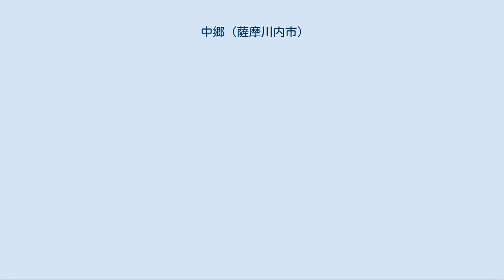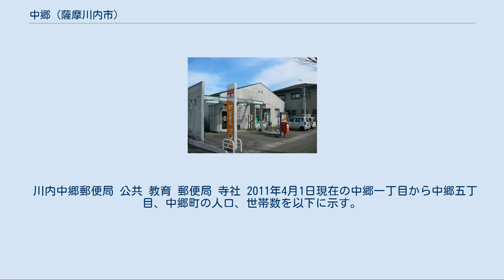中郷 (薩摩川内市)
日本 」 鹿児島県 」 薩摩川内市 」 中郷 中郷（ちゅうごう Chūgō）は、鹿児島県薩摩川内市の町名及び大字。
旧薩摩郡中郷中郷村、薩摩郡東郷中郷村、薩摩郡下東郷村大字中郷、川内市中郷町。
中郷一丁目から中郷五丁目及び中郷町があり、中郷一丁目及び中郷二丁目の全域で住居表示を実施している。
 「中郷」という地名は古代の託万郷（たくまごう）がのちに3つの郷に分けられた時に、この地域が3郷のうちで中央（西部は高城郷、東部は東郷）に位置していたことに由来している。
 中郷池付近の航空写真。
上池は運動公園町、下池は中郷町に属している。
国土交通省 国土画像情報（カラー空中写真）を基に作成 薩摩川内市の西部、川内川下流域に所在している。
字域の北方には田海町、運動公園町、高城町、南方には東大小路町、原田町、西方には国分寺町、高城町、東方には川内川を挟んで、天辰町、白浜町が接している。
 字域の中央部を南北に国道267号が通っており、南部を東西に九州新幹線の高架が通過している。
中央部には中郷下池が所在しており、もう一つの中郷上池は運動公園町に所在している。
 教育施設は字域の北東部に薩摩川内市立育英小学校が所在している。
 中郷という地名は平安末期より見え、薩摩国のうちであった。
この地は「和名類聚抄」で見える高城郡託万郷の地であり、その後東郷と高城郷に分割され、さらに東郷を東郷と中郷に分割されたとされている。
戦国期は渋谷東郷氏の支配下にあったが、入来院氏とともに渋谷東郷氏が所領を島津氏に献上し、当地を含めた川北部が薩州家島津義虎に与えられた。
 江戸期には薩摩郡中郷（外城）のうちであった。
中郷は中郷村のみで構成されており、小之郷に位置づけられていた。
明治3年に中郷が東郷に編入され中郷村は薩摩郡東郷のうちとなった。
 村高は「検地目録」及び「天保郷帳」には1,888石余、「旧高旧領」には1,303石余であったと記載されている。
 1889年（明治22年）に町村制が施行されたのに伴い、それまでの東郷の区域のうち田海村、白浜村及び中郷村の3村の区域より下東郷村が成立し、江戸期の中郷村は下東郷村の大字「中郷」となった。
1957年（昭和32年）には下東郷村のうち大字田海の一部のみが東郷町及び高城村に編入され、その他の区域は川内市に編入されたのに伴い、大字中郷は川内市の大字「中郷町」となった。
 1981年（昭和56年）には字域の一部が原田町、東大小路町に分割された。
 1992年（平成4年）に原田町、中郷町の各一部より中郷一丁目、中郷二丁目、中郷三丁目及び中郷四丁目を設置する旨の告示があり、土地区画整理法による換地処分が行われた日の翌日に前述の丁目が設置された。
 2000年（平成12年）8月1日に中郷町の一部が運動公園町に分割された。
同年12月8日には中郷町の一部より分割され、川内市の町名「中郷五丁目」が設置され、中郷町の一部が中郷三丁目、中郷四丁目に編入された。
 2004年（平成16年）に川内市等が新設合併し薩摩川内市が成立したのに伴い、大字名及び町名の変更はなく、薩摩川内市の大字及び町名となった。
 川内中郷郵便局 公共 教育 郵便局 寺社 2011年4月1日現在の中郷一丁目から中郷五丁目、中郷町の人口、世帯数を以下に示す。
 国道